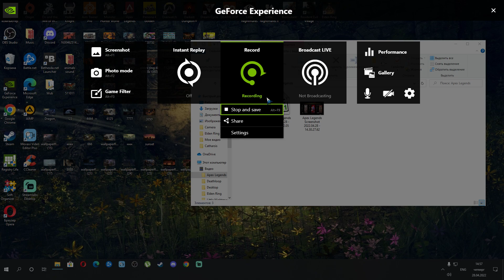Apex Legends Half a hour goes into a mine